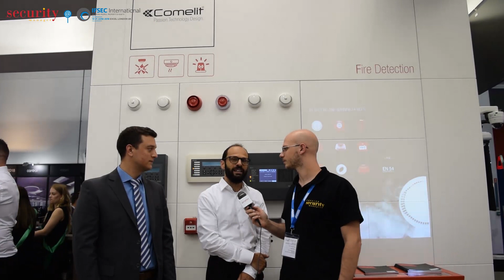H Telergo και η Comelit στην IFSEC 2018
Συνέντευξη με τον Χρήστο Μοναστηριώτη από την Telergo Security και τον Massimo Acerbis από την Comelit, στο περίπτερο της Comelit στην IFSEC 2018